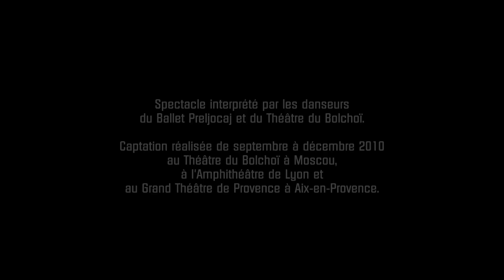SUIVRONT MILLE ANS DE CALME (2010)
Extrait du spectacle d'Angelin Preljocaj créé en 2010 avec les danseurs du Ballet Preljocaj et du Théâtre du Bolchoï dans le cadre de l'Année France-Russie. Une collaboration avec le plasticien indien Subodh Gupta, le DJ compositeur français Laurent Garnier et le couturier russe Igor Chapurin.
Musique du spectacle disponible à la vente à la boutique du Ballet Preljocaj